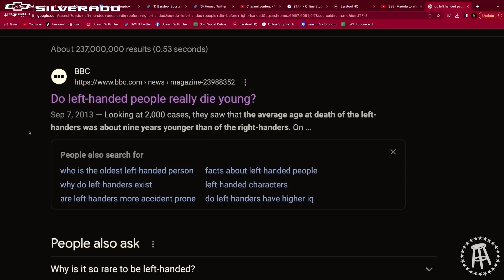George Kittle Reflects On NFC Championship Game & OFFICIALLY Picks Sides In The Theo Von Beef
Recorded: March 28th 2023 | On this weeks episode, we have the boy George Kittle on the bus. Tensions were a bit high as he was on a rival podcast the other week. The boys were able to hash out their differences and George picks a side on the Theo Von beef.

George talks about the NFC Championship game and the disappointment of it all. He talks about getting over the game itself and his thoughts on if he should've played quarterback or not.

The boys end the pod talking about a variety of things ranging from curling, wrestlemania and vine. Everyone enjoy.

2:03 hashing out grievances with george
4:32 drake party
12:19 CMC is a boy
14:08 NFC championship talk
18:01 when did he admit defeat
22:46 George asked Taylor to play RT for the 49ers
24:43 does this loss hurt more or less since you've been to the super bowl before
27:38 the headline he hates seeing the most
30:06 it's easier to get over games that you’ve gotten blown out in
31:54 george says they beat the chiefs in the super bowl and travis kelce talk
34:57 49ers QB room
40:41 george is coming to beer olympics
44:50 TEU wanted to get a trophy
46:32 George on Theo’s pod
49:58 Theo and Bussin beef
55:28 Kittlefest
59:05 insulting theo
1:04:31 curling
1:07:53 the reason we didn’t go to iowa is because of george
1:08:41 wrestlemania talk
1:10:47 Vine talk

Chevy: Chevy Silverado - The Strongest, Most Advanced Silverado Ever.
Gametime: Download the Gametime app or go to gametime.co, enter your email, and redeem code BUSSIN for $20 off your first purchase (terms apply)